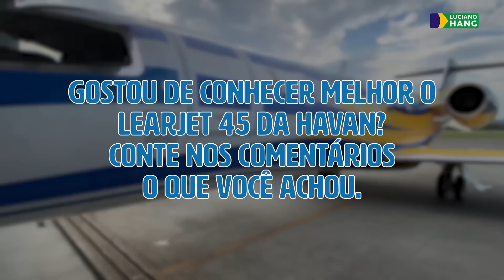CONHEÇA O LEARJET 45 | AVIÃO PATRIOTA | LUCIANO HANG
Você tem alguma curiosidade sobre a frota de aviões da Havan? Conheça o Learjet 45, mais conhecido como avião patriota. O Learjet 45 é uma aeronave bimotor de médio porte e alta performance, atende a Havan nas missões dentro do Brasil para as viagens de auditoria, controladoria, expansão e obras. Hoje o Felipe, Jean e Norton vão apresentar melhor esse jato para vocês. Assista!